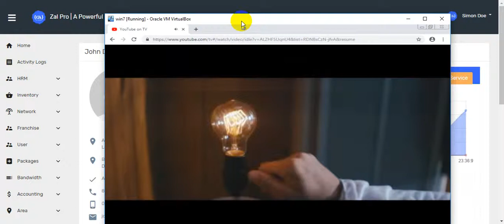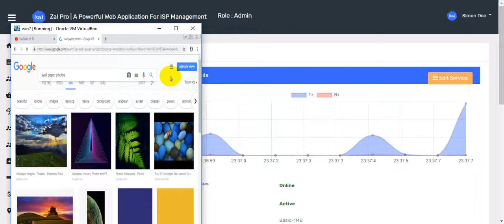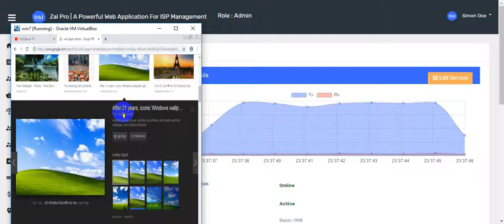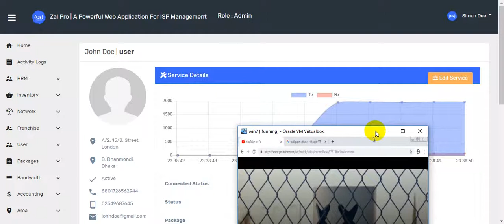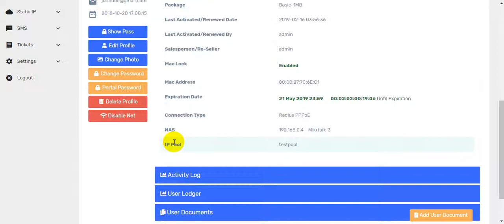Zal Pro - ISP Management System Radius & API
Zal Pro ISP CRM With Radius & API
An Awesome ISP CRM At Affordable Price With Tons Of Features.
Manage Your ISP Business More Efficiently Than Ever Before. Enjoy a Hassle-Free Business Experience with Zal PRO ISP CRM.

Radius AAA
Support Radius Authentication, Authorization, and Accounting (AAA)

Multiple NAS
Support Multiple NAS AT The Same Time (Radius & API)

Real-Time Bandwidth Graph
Real-Time User Bandwidth Usage Beautiful Graph

Live Online Users Monitoring
Monitor & Manage Live Online Users. Support User Data Usage & Up-time.

Auto User Disconnection
User Auto Disconnect From Network Based On Expiration Date & Payment.

Manual User Disconnection
Manually Disconnect User From Network.

Support Custom Attributes
Support Custom Radius Attributes. Both Group & User Check/Reply

Dynamic Bandwidth
Dynamic Bandwidth-Based On Time. 3 Different Variations.

Data Volume Quota
Data Volume Quota Based On Package & User.

Unlimited Packages
Create Unlimited Packages For Users/Franchise/Dealer/Sub-Dealer. Set Base Price, Profit & Duration.

Support Pool & Expired Pool
Support Pool & Expired Pool Based On Package & Individually. Very Helpful To Redirect User After Expired.

Support IP Lock & Mac Binding
Lock User Connection Based On Device Mac & IP Address.

Re-Seller Management
Support Re-Seller/Franchise Network Under Admin Panel. Unlimited Franchises, Dealers, Sub-Dealers With Respective Panel & Users.

Powerful Accounting
Various Types Of Accounting Reports Including Two Different Sales Style, Payment, Ledger, Cash-flow, Invoice & More.

HRM & Attendance
Keep Track Of Staff Attendance & Manage Staff Permission Based On Staff Role.

SMS & Notification
Automatically Send Various Types Of SMS Notification To Users Phone.

Ticket System
Manage Tickets/Support More Smartly Now Than Ever Before With Our Ticket System.

Logs
Support Various Logs. Very Helpful To Monitor Activities By Admin/Re-Seller/User. Ex: Activity Log, Connection Log, Login Log, etc.